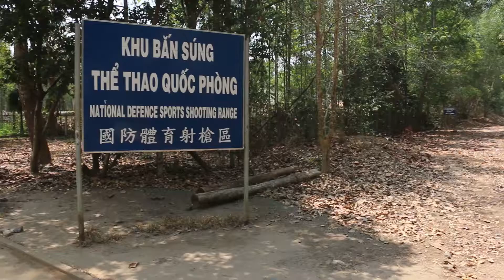Shooting Range at Cu Chi Tunnels, Vietnam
Part of the visit to Cu Chi Tunnels you can buy ammunition to shoot a variety of large guns.  They charge per bullet.  Near the firing range there is also a large gift shop where you can buy water or an ice cream.  It is usually at about the halfway point in the tour.